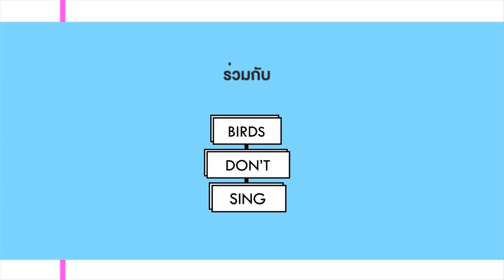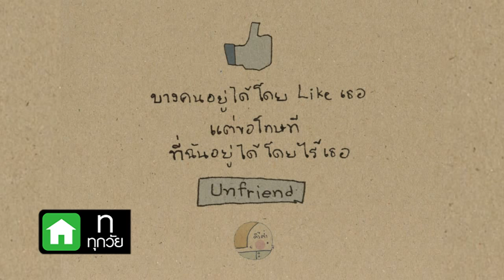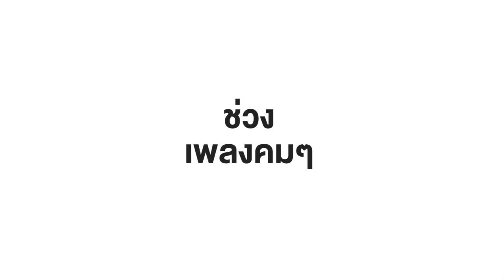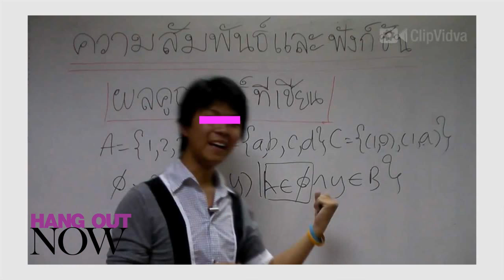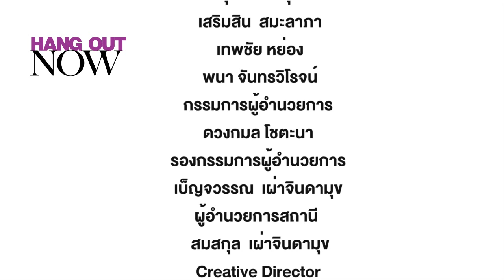HANG OUT NOW | คิ้วต่ำ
พบกับปั๊ม - อนุชิต หรือที่รู้จักกันในเพจดังอย่าง "คิ้วต่ำ" เพจที่ให้กำลังใจและแง่คิดดีๆกับแฟนเพจมากกว่าแปดแสนคน เขาจะมีทัศนคติอย่างไรกับเรื่อง คำคม ที่ปัจจุบันมีให้เห็นมากมาย เมื่อทุกอย่าสามารถนำมาเป็นคำคมได้หมด

รายการวาไรตี้รูปแบบใหม่ ที่จะพาทอล์คออกทะเลในสถานการณ์สุดหรรษา ไปกับไอดอลสาว ชา-ชณิชา ทุกวันเสาร์ 16:30 น. ทางทีวีดิตอลช่อง NOW/26 ( True Vision ช่อง 36 )